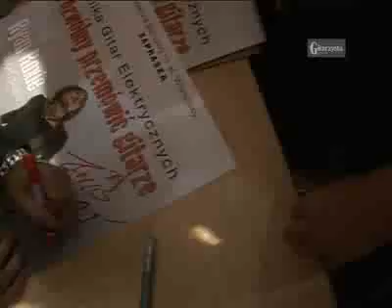Klinika Gibson - Ryan Roxie